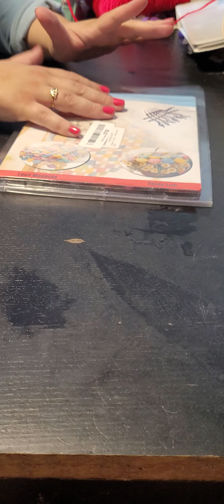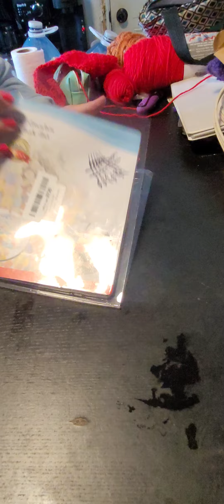rating and reviewing crochet needle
a little review on crochet needles to help you know what to buy and see what machine is best for you !